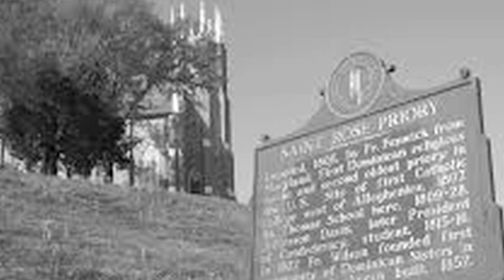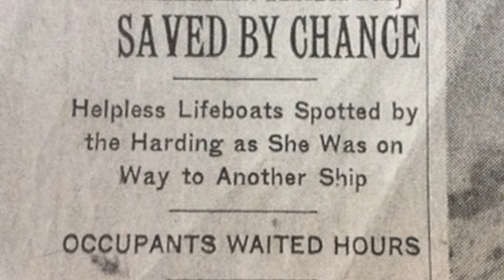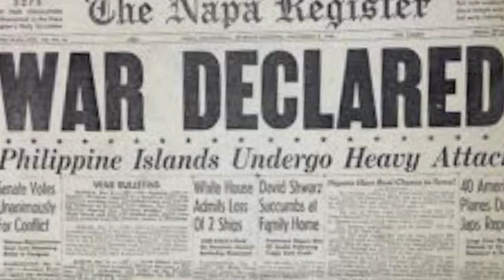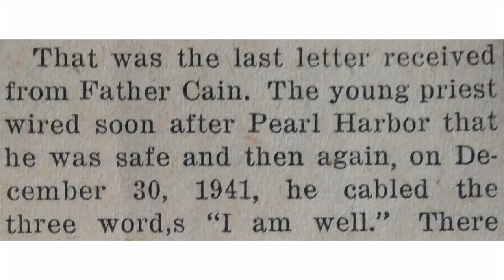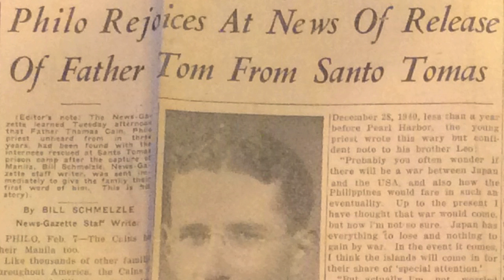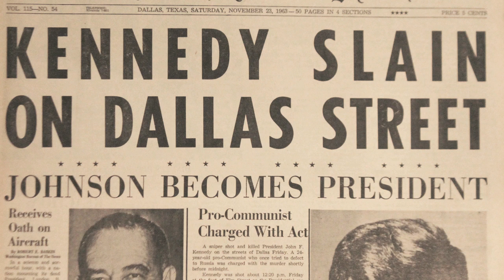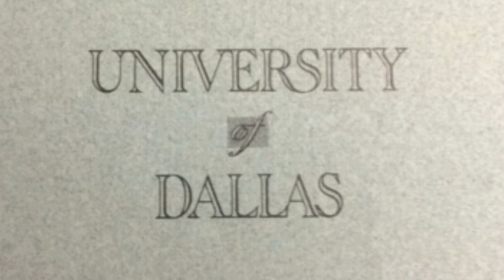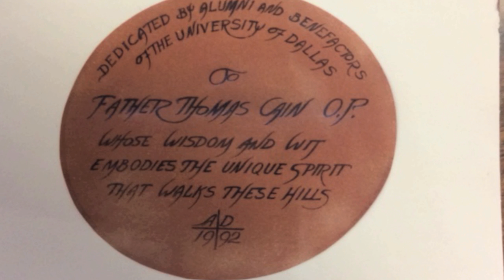Father Tom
The complete Father Tom documentary